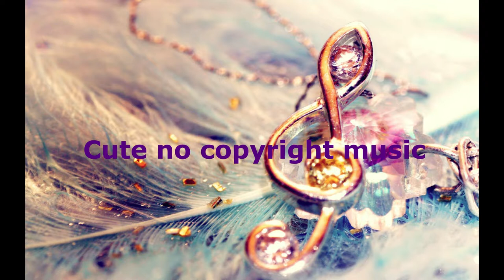children yummy flavor no copyright music (cute non-copyright music)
Cute and funny non-copyright music Suitable if you want to put on your videos.